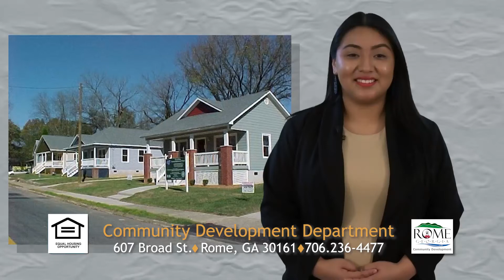Vivienda justa - español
Abril es el Mes Nacional de Vivienda Justa que celebra la aprobación de la Ley de Vivienda Justa en abril de 1968, una ley nacional que prohíbe la discriminación en la compra, venta, alquiler o financiación de viviendas (públicas o privadas) por motivos de raza, color de piel, sexo, nacionalidad o religión. El estatuto ha sido enmendado varias veces, incluso en 1988 para agregar discapacidad y estado familiar. Si siente que lo han discriminado, puede presentar una queja ante FHEO en HUD a través del siguiente enlace: